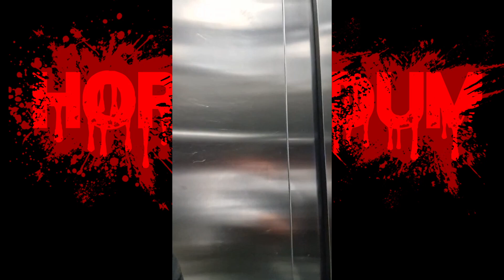Wykład o Pociągu Widmo - Horrendum S06E08 [PODCAST]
W tym tygodniu Mariusz opowie Justynie o drugim najgorszym (po spóźniających się autobusach) środku transportu: pociągach widmo. Poznamy różnicę między widmem, a duchem, a także kilka legend dotyczących tych sunących po torach zjawisk. Sporą część odcinka hości poświęcą na ulubione dla wszystkich: głupie pie^dolenie i śmianie się. W końcu długo nas nie było.

💯 Wspieranie Kanału 💯
Za 9,99zł, 14,99zł, 29,99zł i 159,99zł miesięcznie możesz wspomóc kanał dzięki czemu będę mógł rozwijać działalność i tworzyć bardziej profesjonalne materiały.
Co z tego będziesz miał ?
✔️Różne nagrody w zależności od wysokości wsparcia kanału.
✔️ Unikatową plakietkę i zielony nick na streamach ( plakietka różni się od długości czasu wspierania )
✔️ Dostęp do specjalnych personalnych ikonek.
✔️ Wcześniejszy dostęp do materiałów.
✔️Twój nick będzie się wyświetlał na karcie końcowej każdego zrobionego odcinka w okresie kiedy wspierasz kanał.
✔️ Unikatową rangę na diskordzie.
✔️ Miejsce w schronie który kiedyś w przyszłości wybuduje :D

Muzyka: Biblioteka Youtuba